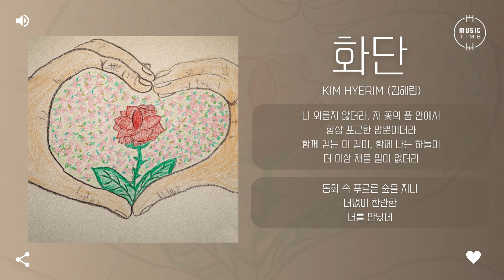Kim HyeRim (김혜림) - 화단 (Flower garden) [가사]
아티스트:김혜림
앨범 종류:싱글
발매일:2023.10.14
장르:인디, 발라드
스타일:발라드, 인디 팝
기획사:Doubling Music
유통사:뮤직앤뉴